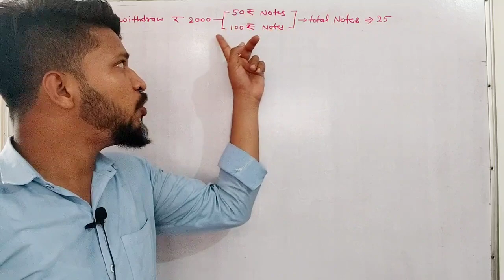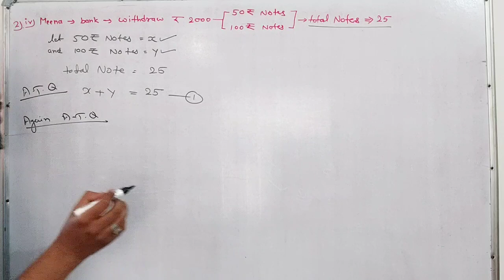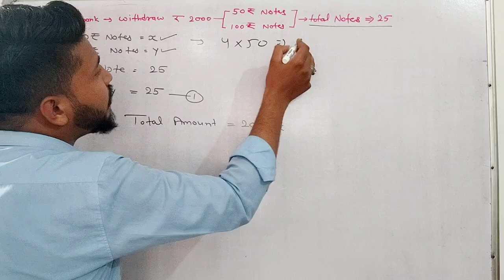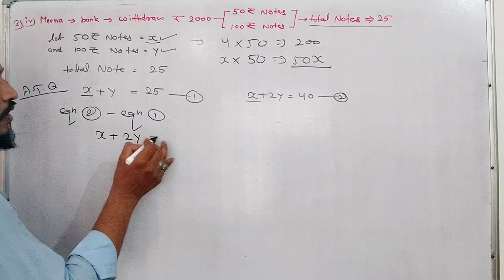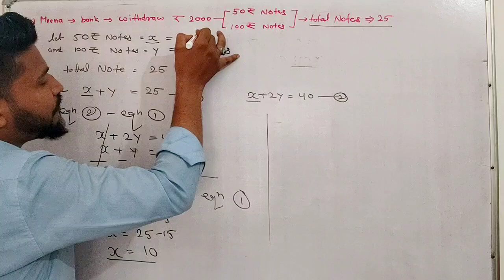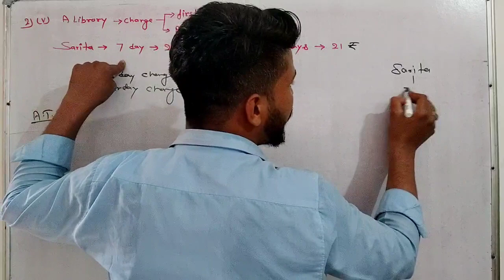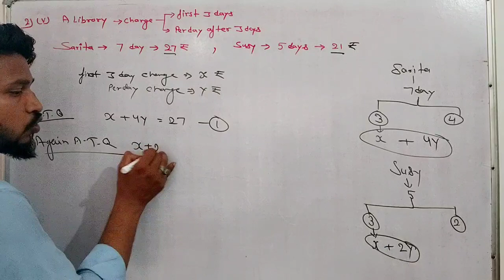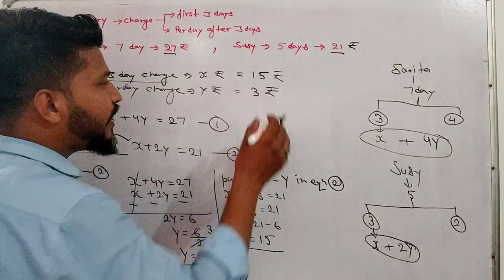Class 10 maths | Chapter 3 | Exercise 3.3 Class 10, Q2 iv) v) | chap 3 class 10 maths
class 10 maths chapter 3 introduction in hindi
maths class 10 chapter 3 exercise 3.3
Exercise 3.3 maths
ex 3.3 class 10
ex 3.3 class 10 Q2 iv)
ex 3.3 class 10 Q2 v)
Pair of linear equation in two variable class 10 ex 3.3
class 10 ex 3.3, Q2 iv)
class 10 ex 3.3, Q2 v)
Q2 iv) ex 3.3 class 10
Q2 v) ex 3.3 class 10